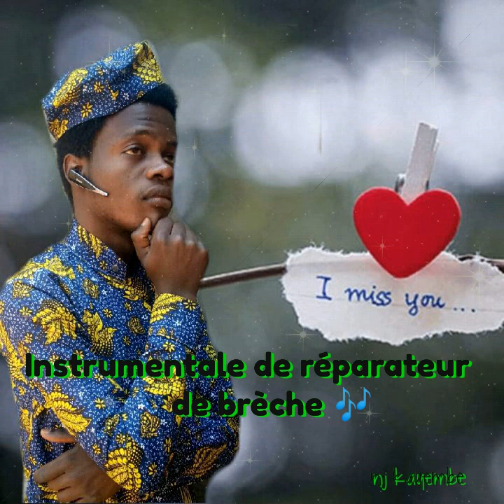Instrumentale de réparateur de brèche nj kayembe🎶